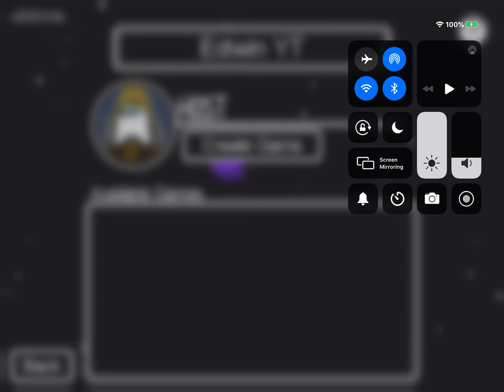Add Me On Among US (DOUBLE UPLOAD #60)